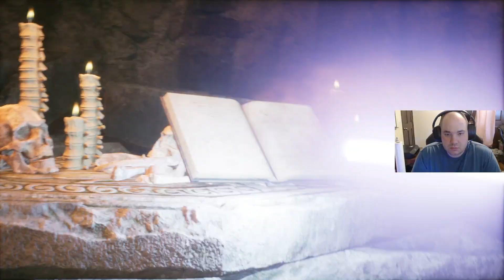Hogwarts Legacy Playthrough | #19 LORD OF THE SHORES!!!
Socials to keep up to date!